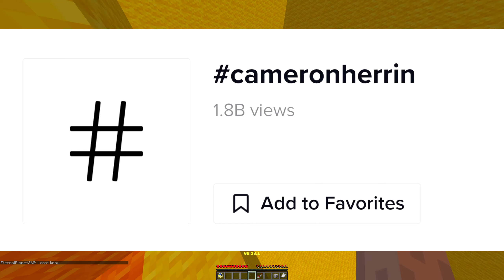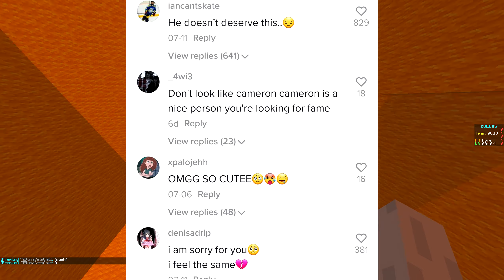TikTok Is Simping For A KILLER..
Cameron Herrin has gone viral on TikTok after being named the " Cute Killer ". many TikTok users are asking for his sentence to be reduced because he is cute. Herrin was sentenced to 24 years in prison due to 2 fatalities he caused in a car crash in 2018.